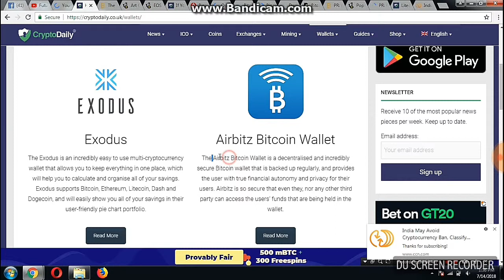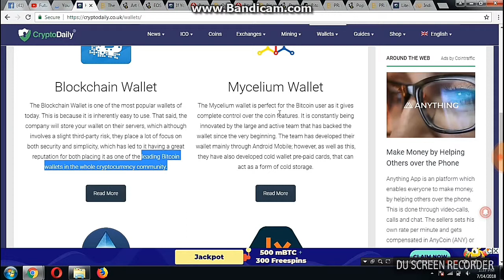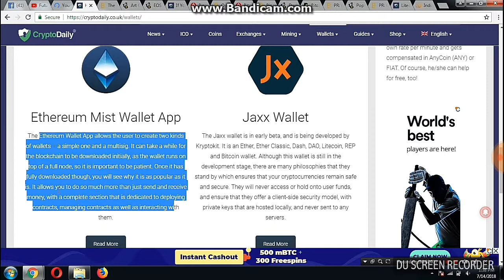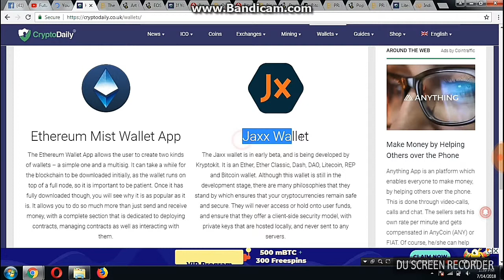Bitcoin Blockchain Most Secured - Crypto Coin Wallets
Bitcoin Best Storage Wallets. Most Popular is Blockchain info
Store your Crypto Coins in Most Secured Wallets now